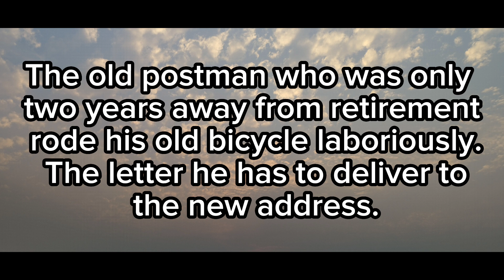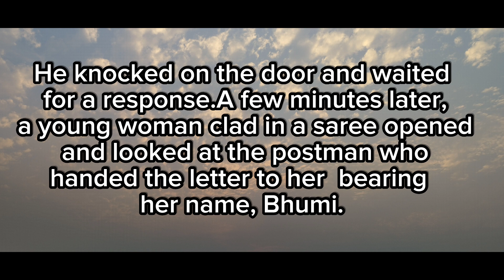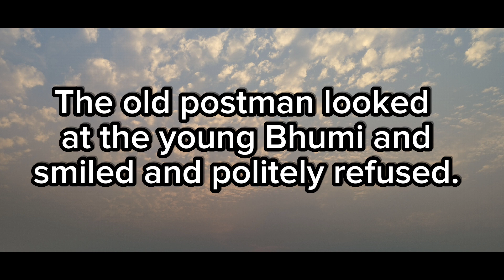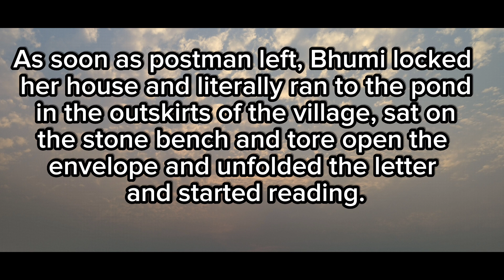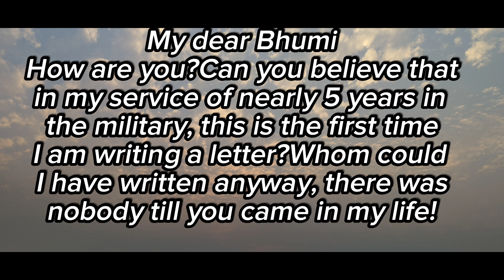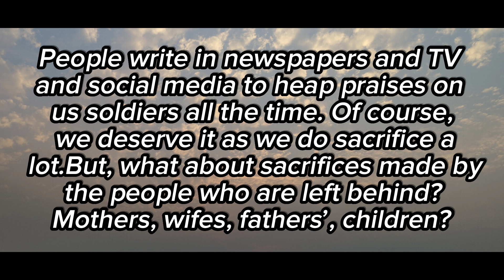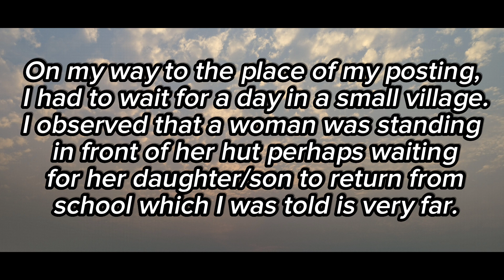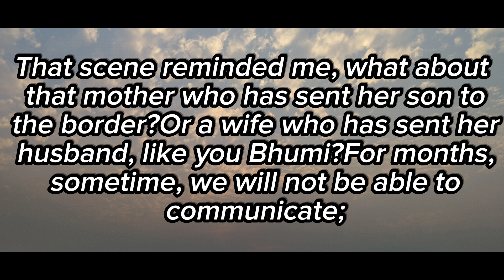English reading practice.(part-1) কীভাবে খুব সহজে দ্রুত ইংরেজি পড়া শিখবেন।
কিভাবে দ্রুত ইংরেজি পড়া শিখতে পারবো? আমাদের অনেকের এই প্রশ্নটা থাকে। এর সবচেয়ে সহজ উত্তর হলো পড়া পড়া এবং পড়া। না পড়লে কখনোই আপনি দ্রুত ইংরেজি পড়তে পারবেন না।

এই ভিডিওটি থেকে প্রাকটিস করলে একই সঙ্গে আপনার উচ্চরণ এবং দ্রুত পড়তে পার দক্ষতা তৈরি হবে।